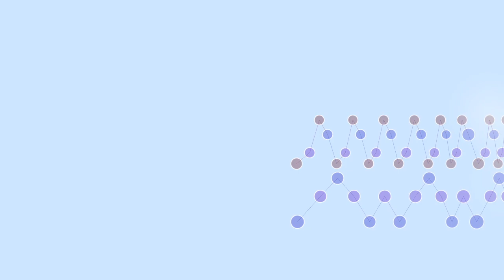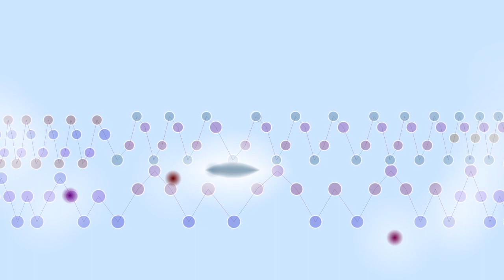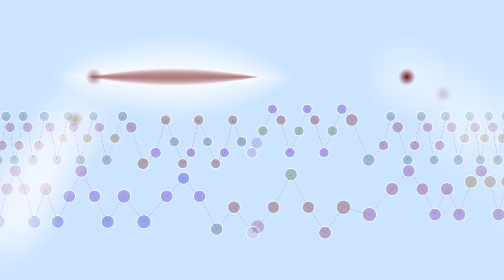Saint-Saëns, Le Cygne (The Swan)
The Swan (Le cygne) from Le carnaval des animaux by Camille Saint-Saëns, performed by Matilda Colliard, cello, and Stefano Ligoratti, piano, with an animated graphical score.
FAQ

Q: The way the balls turn off is kind of jarring; could you do something about that?
... they fade out; I think that's a little better (this also makes them a little more wispy throughout, which I think goes well with the music).